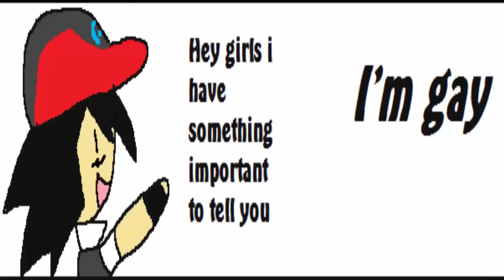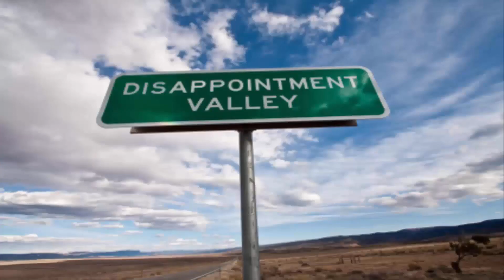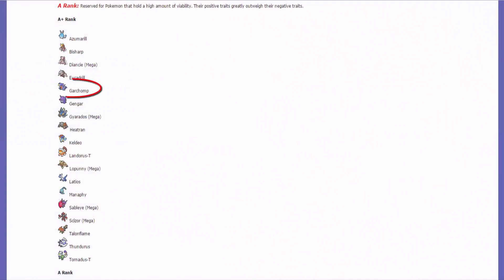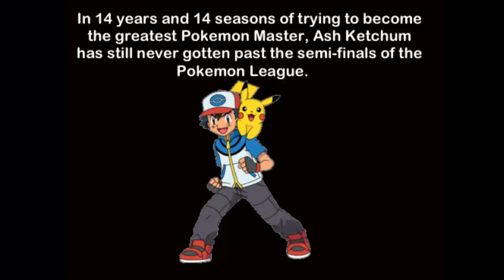Top 10 Reasons Why Ash Ketchum Sucks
Have you ever thought to yourself that the main Hero Ash Ketchum from the Pokemon Anime sucks? Well here is my top 10 reasons why this character is awful.

I don't own most of the pictures, videos and music in the video. All of these things are owned by their respectful owners.